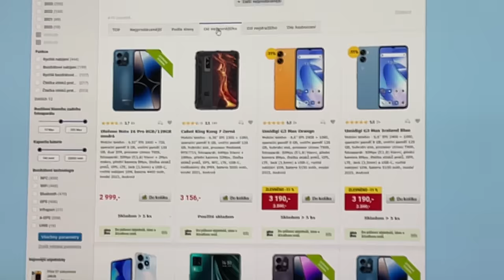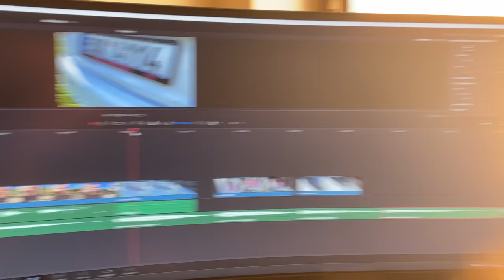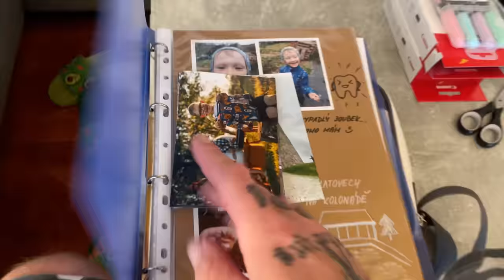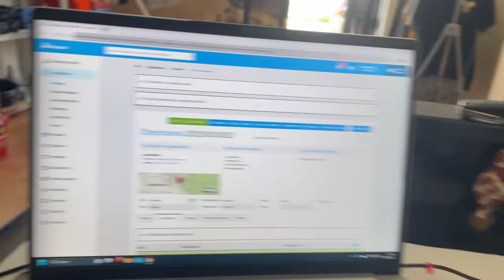Došla nám voda, nejde elektrika 📍 Kolem baráku jezdí rally 📍Žílog_125